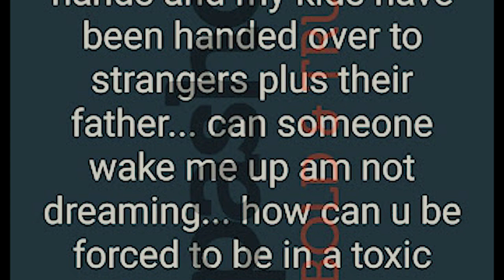Kamnao TV | Trending - Are the Kabus of Bonfire adventures really divorcing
Trending stories this week!
Hosted by Judy Powers
Executive Producer: Kamnao